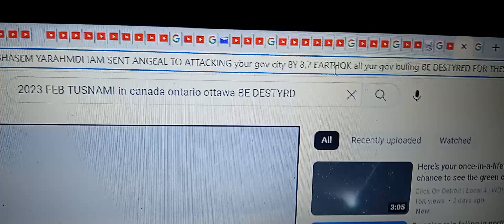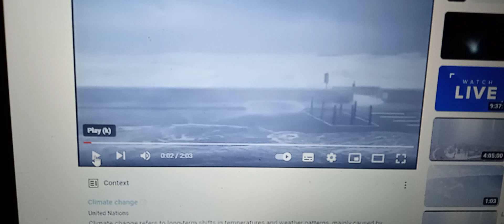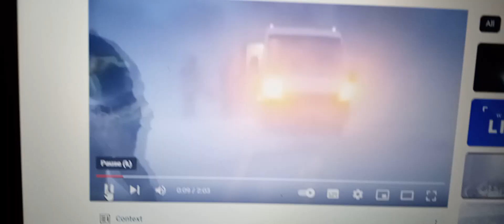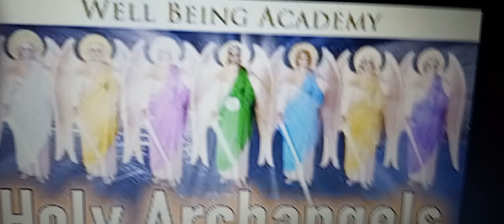February 4, 2023